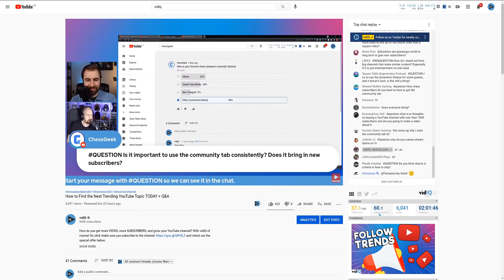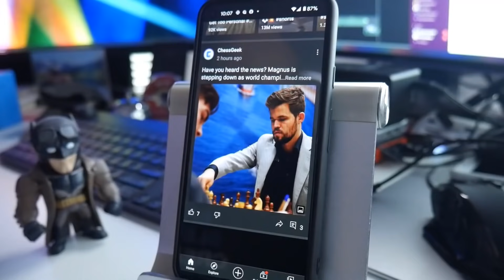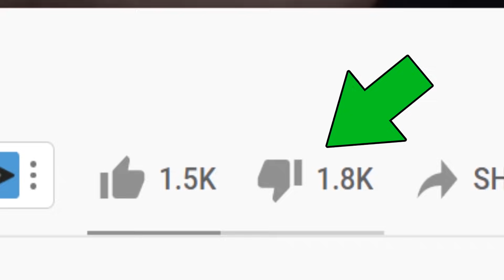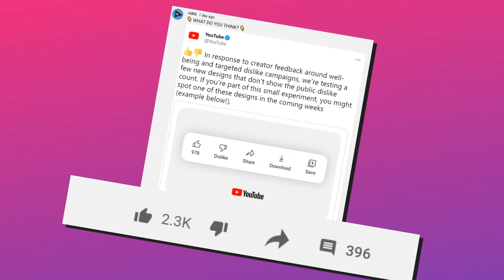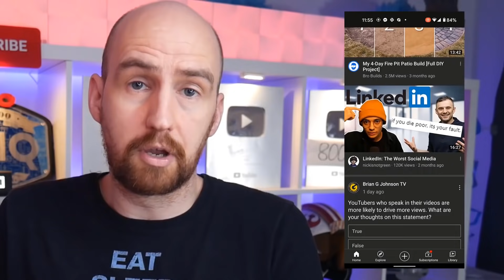¡¿1000 Sucriptores?! ¡DEBES HACER ESTO AHORA! | vidIQ en español